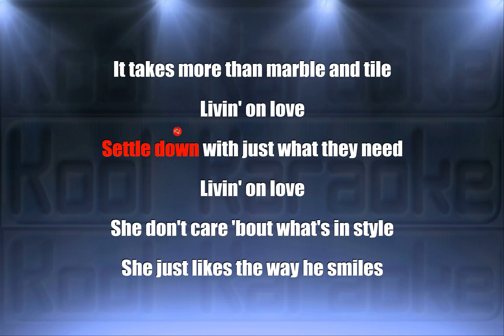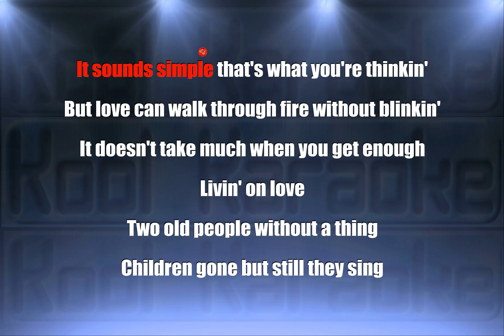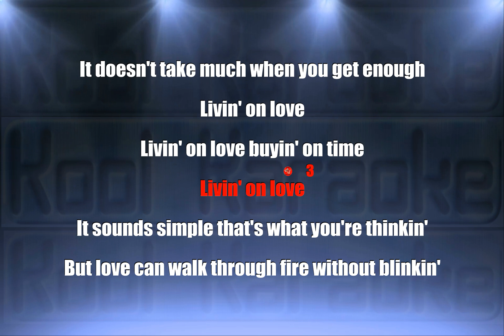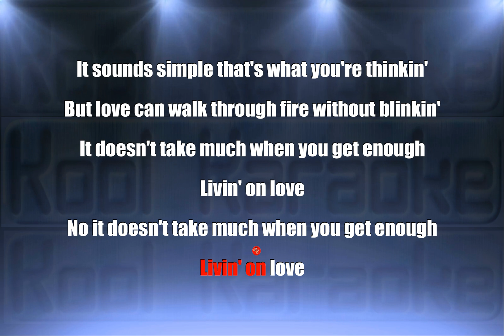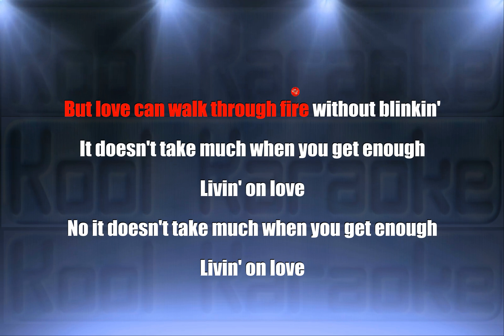Alan Jackson - Liv'in On Love (Karaoke Version) VT